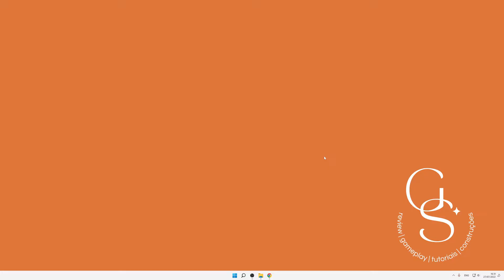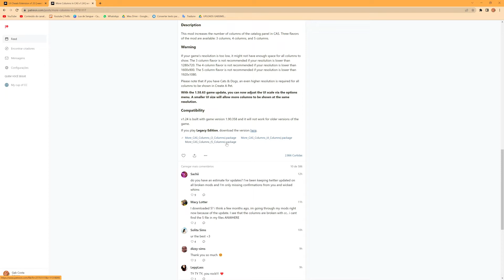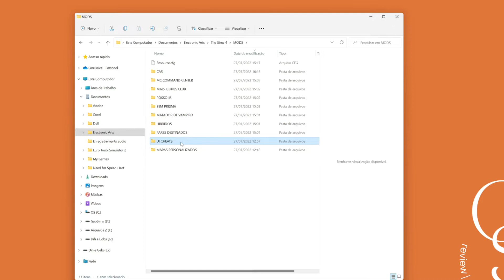SAIBA COMO MELHORAR SUA GAMEPLAY COM UI CHEATS | Mod Review para The Sims 4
Ei, aqui é a Gab.
Hoje irei te mostrar como baixar e usar o Ui Cheats Extesions, já na versão atualizada. Esse mod transformar a sua gameplay, de forma super fácil e rápida. Com apenas um clique, você consegue conquistar muitas coisas. Ah, também trarei um mod bônus desse mesmo criador, mas para o CAS.

00:00 Feliz em te ver por aqui :)
00:25 Versão atualizada do + colunas no CAS
01:31 Versão atualizada do Ui Cheats Extesion
01:54 Como colocar os mods no seu jogo
02:41 Documentos - Eletronic Arts - TS4 - Mods
03:05 Como ficou + colunas no CAS
03:42 Como usar o Ui Cheats na gameplay
08:27 Ui Cheats e Mc Command são complementares

Caminho das Pastas: Documentos - Eletronic Arts - The Sims 4 - Mods

Quer saber sobre o meu Setup? Veja o "Sobre" do Canal.
Tudo o que você faz por aqui é super importante para mim!
Agradeço por curtir, visualizar e se inscrever.